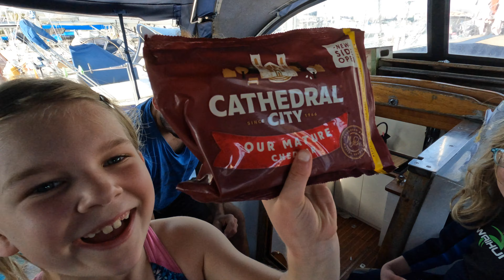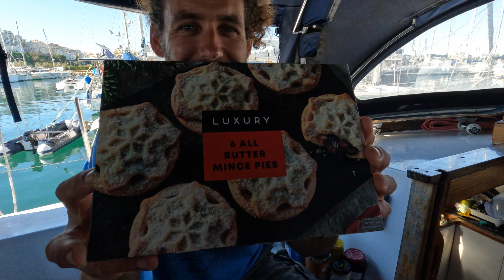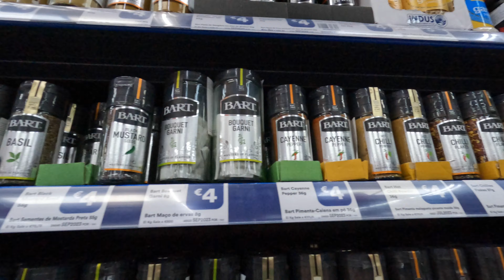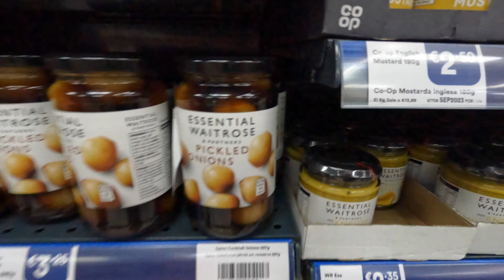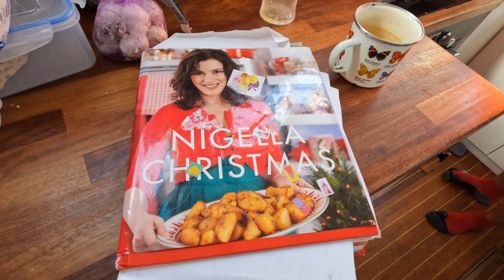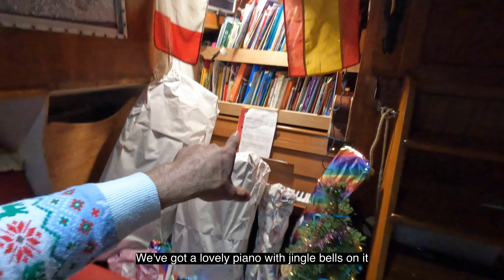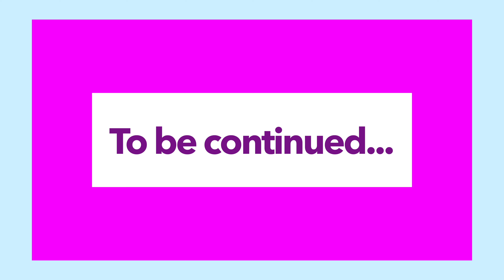Christmas In Portimão | Series 2 Episode 26 | Ep 93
In this episode we get ready for Christmas.  We want to show our German friends a traditional English Christmas and thanks to discovering an 'English Supermarket' we are able to do just that complete with crackers.  Less traditional however is a dip in the sea after dinner.

We are a family of five with plans for an epic adventure, sailing around the world.  We have bought a boat we have to gut it, rebuild it, sell all of our possessions and have t he guts to cast off.  Follow our adventures.

If you are able and would like to support us we have a 'buy us an ice-cream' page here is the link: